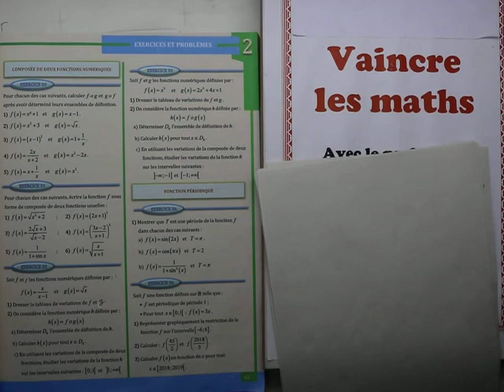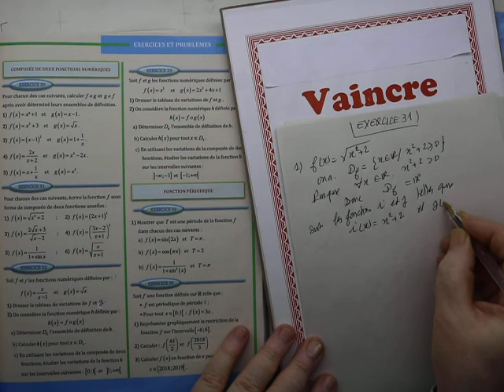les fonctions Al moufid 1SEx Exercice 31